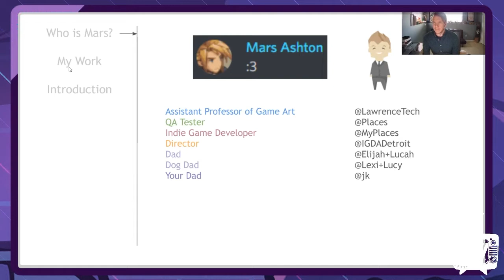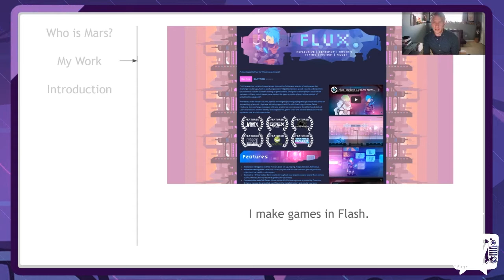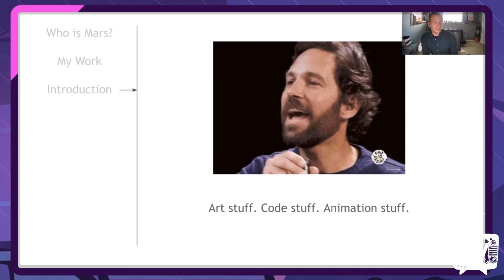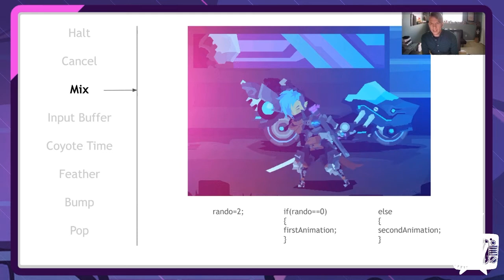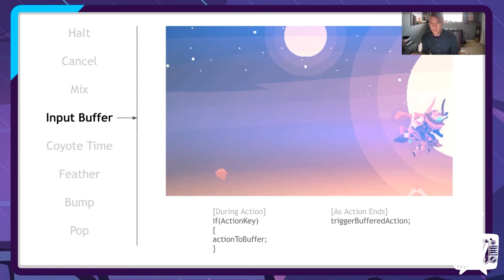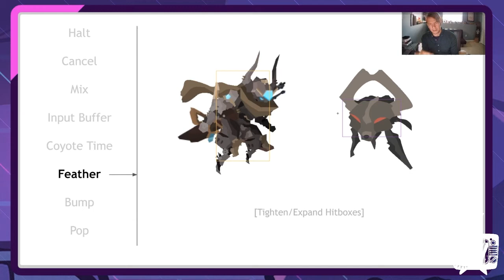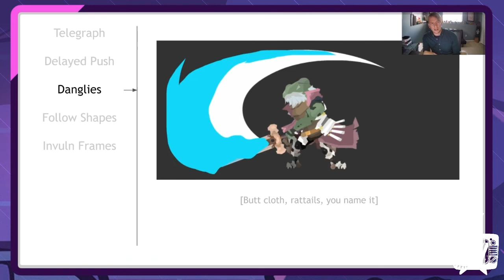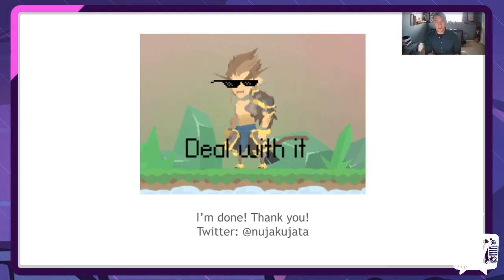Halt n Pop 8 Tips for Improving Character Feel with Mars Ashton | GDEX 2020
Mars Ashton
Halt n Pop 8 Tips for Improving Character Feel

Mars Ashton is an award-winning Indie Game Developer, Assistant Professor of Game Design at Lawrence Technological University, and freelances as both a QA Tester (Finji) and Technical Writer (RHM3). As the co-founder of IGDA Ann Arbor and Director of IGDA Detroit, he is a core component of the Michigan game development community and has been able to utilize his vast network of students and professionals to provide the talent and support to help establish several local startups. A frequent exhibitor of his work and an enthusiastic industry speaker, Mars provides insight into his own development practices and his research in areas like Design Thinking, Game Studies, and Game Psychology.

GDEX.TV 2020 Day 01 Talk 01